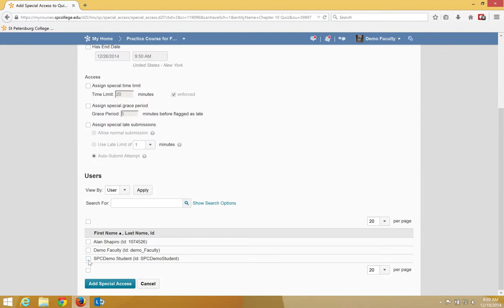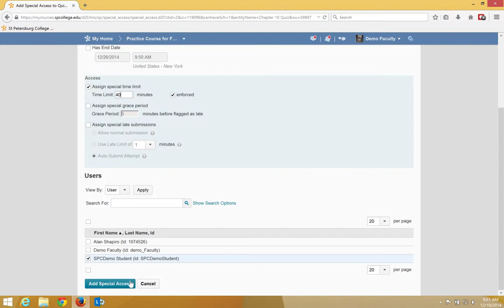How to Add Extra Time on Quizzes